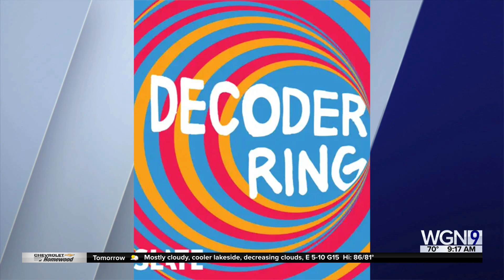"Decoder Ring" Podcast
Willa Paskin hosts the popular Slate podcast about cracking cultural mysteries.. in each episode, Willa takes a cultural question, object, or habit; examines its history; and tries to figure out what it means and why it matters.